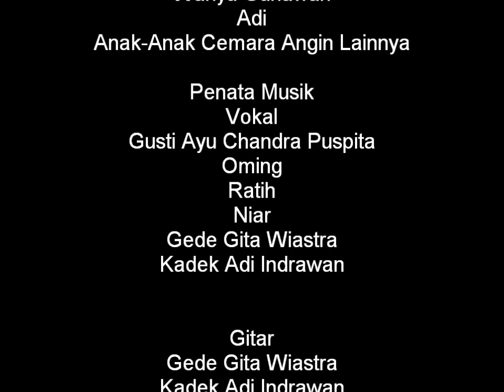KOMUNITAS CEMARA ANGIN - Drama Musikal MASIH ADA CINTA DI KAMPUS BAWAH